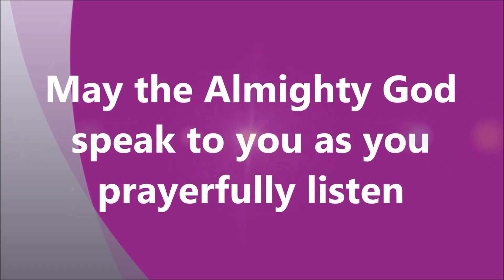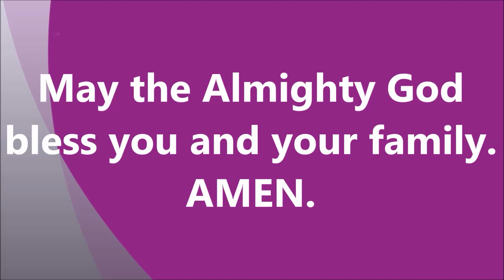Meditation on 5th word of Jesus on the Cross by Rev P Victor Paul, Presbyter, CSI Karimnagar Diocese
2nd April 2021 - Good Friday - Meditation on 7 words of Jesus on the Cross.

Reflection on the 5th word of Jesus on the Cross: "I am thirsty - నేను దప్పిగొనుచున్నాను.” John 19:28

May the Almighty God speak to you as you listen prayerfully.

Rev. P. Victor Paul - 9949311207